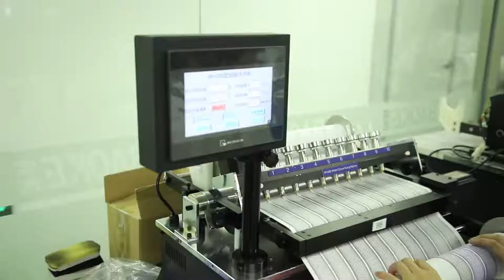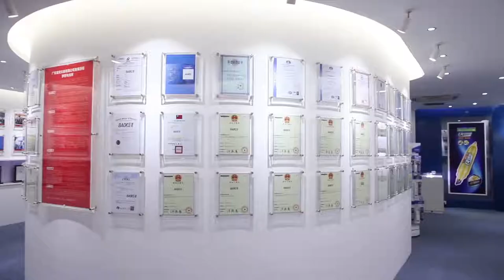BAOKE Factory Film